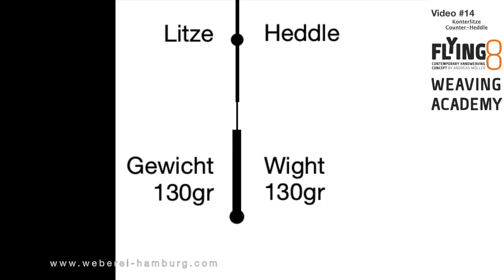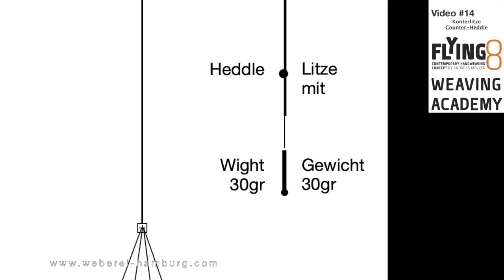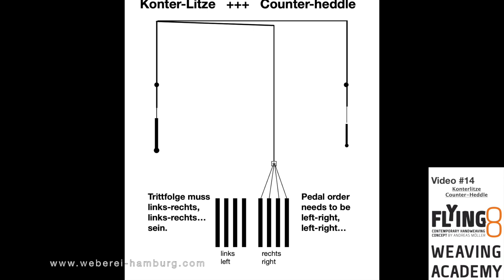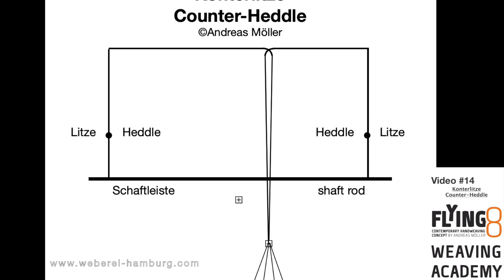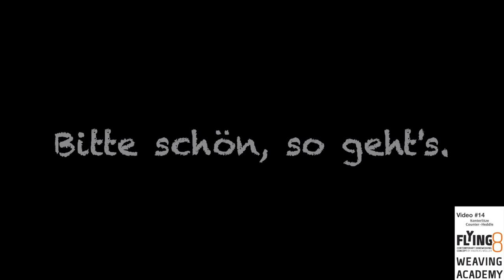#14, Konterlitze | Counter Heddle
In diesem Lernvideo verrate ich Euch, wie meine Erfindung KONTERLITZE funktioniert.

In this tutorial I show you the magnificent Counter-Heddle.
It is some year old but Now I am making it usable for all.